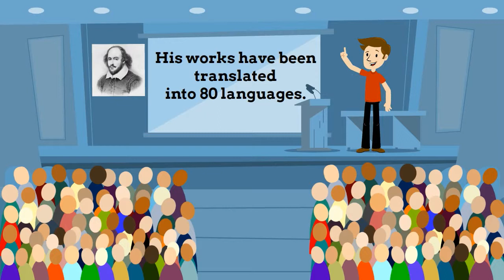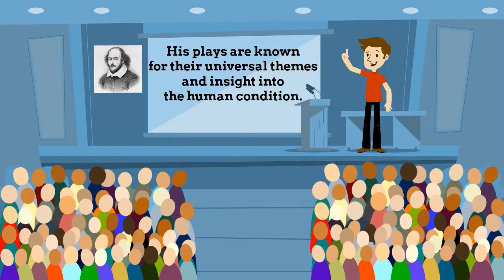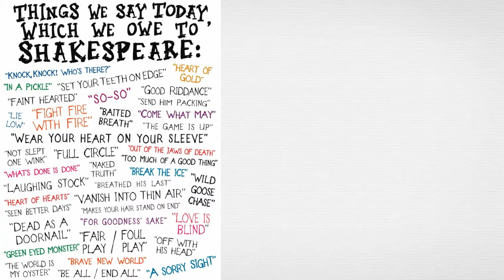Happy Birthday, Shakespeare!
Saiba alguns fatos importantes sobre este grande escritor da língua inglesa.